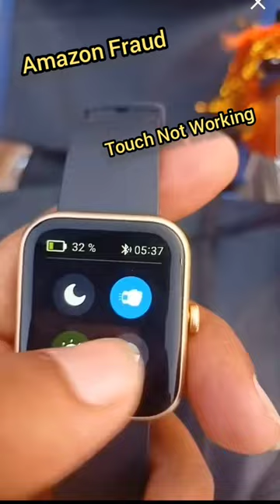Boat Xtend | Boat Xtend Smart watch | Amazon Fraud